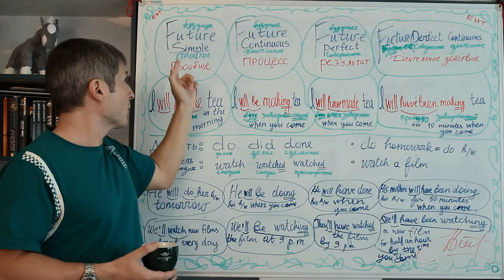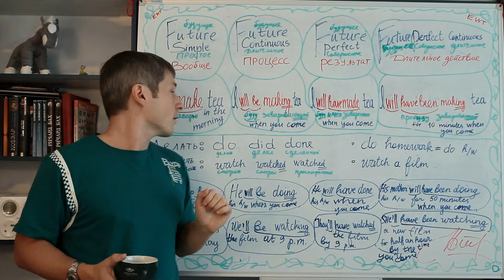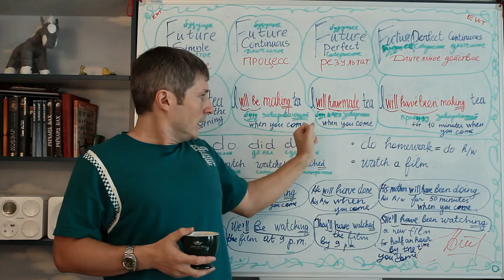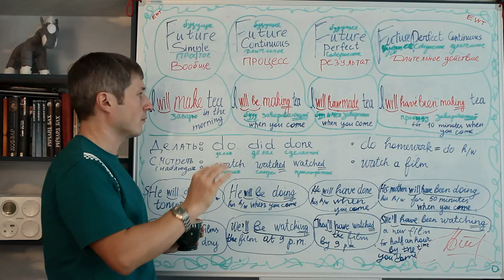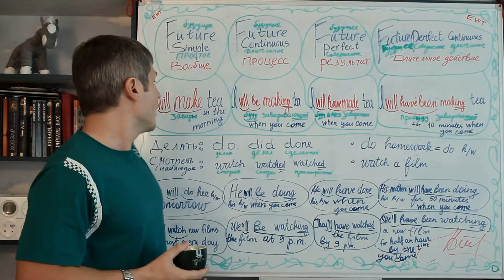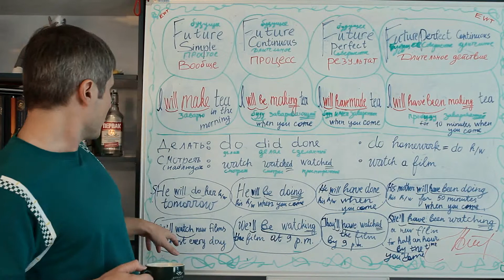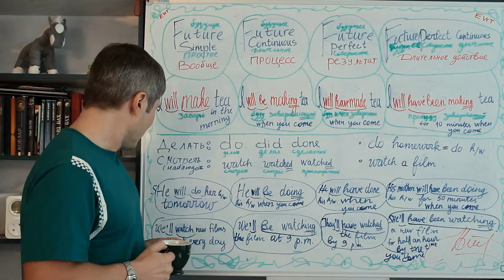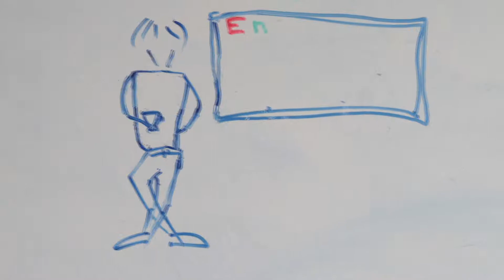EWT 4 типа действий в будущем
EWT 4 типа действий в будущем в английском